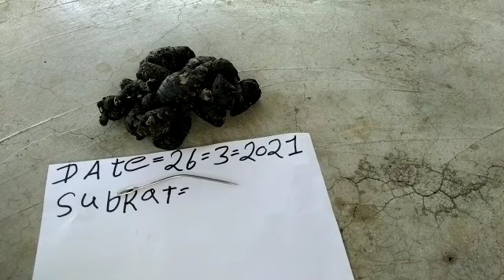ORIGINAL KARU MANJAL (1)